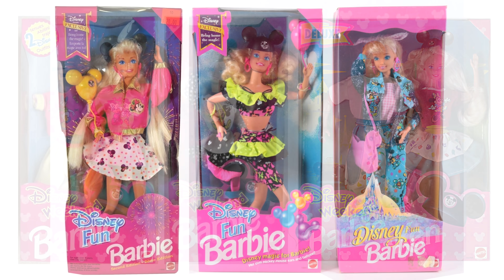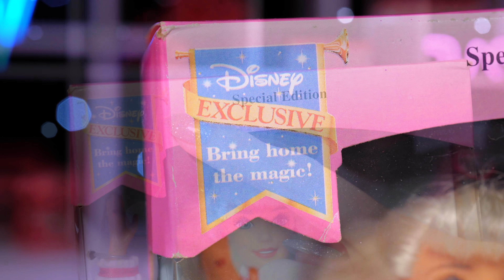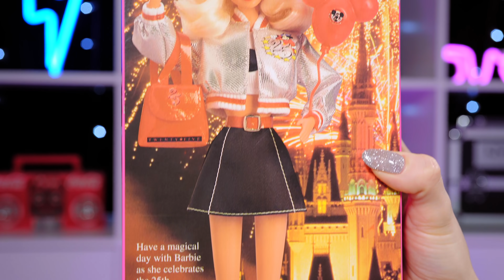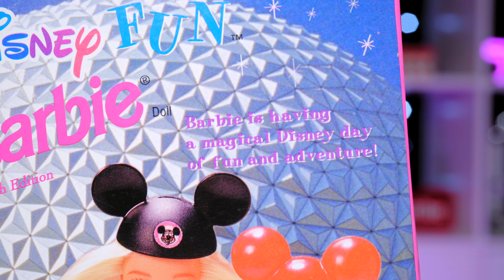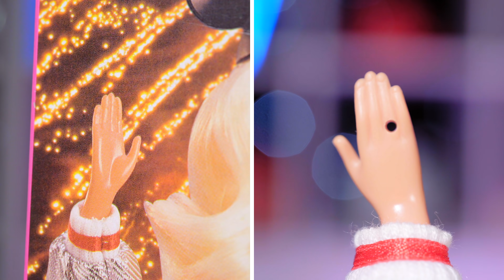Барби и Диснейленд: ДВЕ МЕЧТЫ🌟 Barbie Walt Disney World & Disney fun 1996: обзор и распаковка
В 90-х мы мечтали об оригинальной Barbie и побывать в Диснейленде. Куклы Barbie Disney - это олицетворение сразу двух мечт. В этом видео я познакомлю вас с двумя куклами, которые отправляются в Disneyland в шапочках Микки-Мауса и с шариками.
00:00 общая информация
05:33 Disney World
10:00 Disney Fun